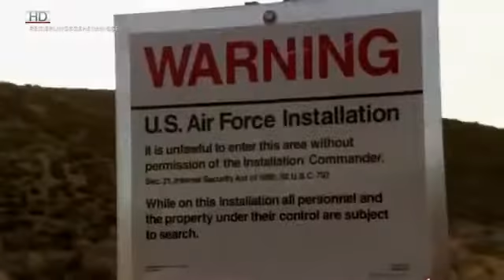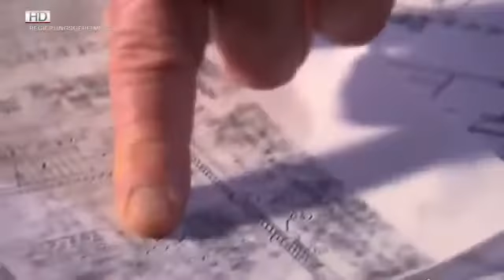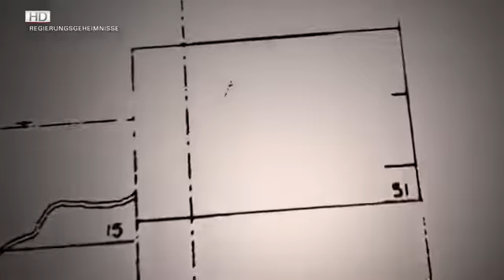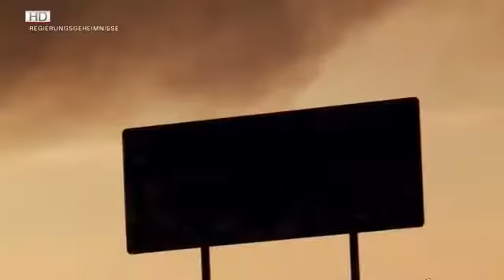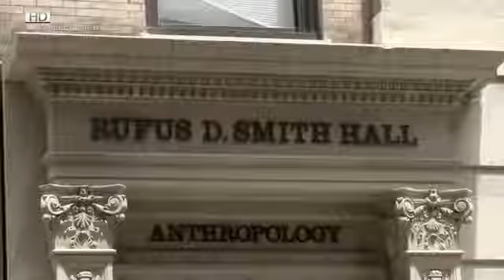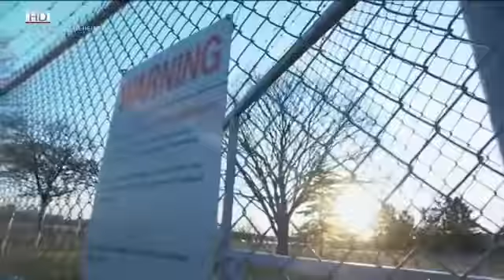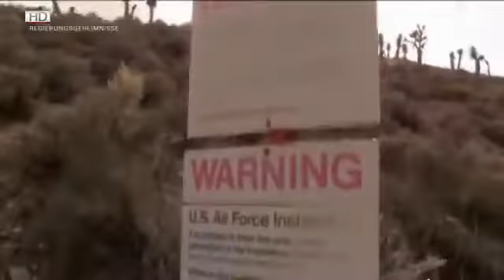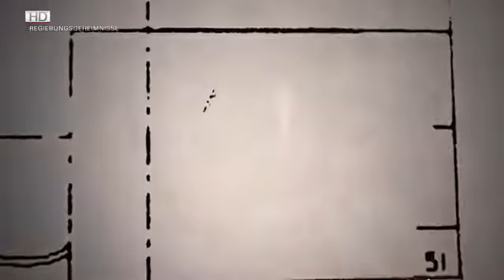Streng Geheim Was die Regierung versucht zu verheimlichen Doku HD Deutsch NEU